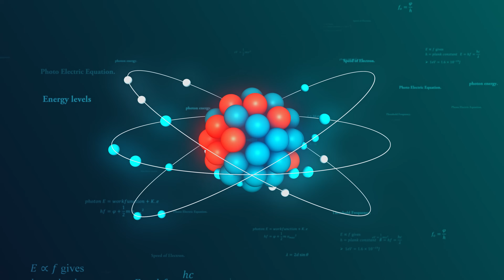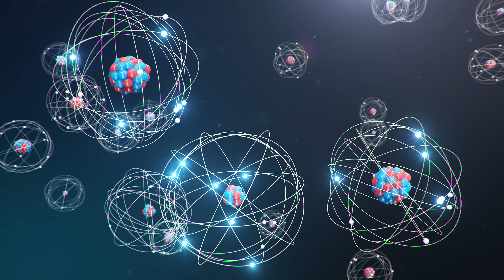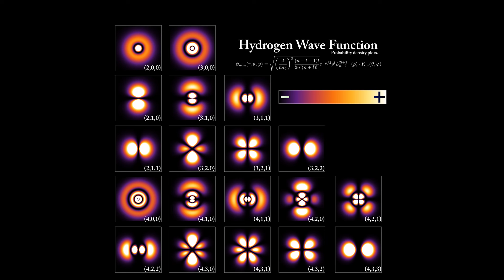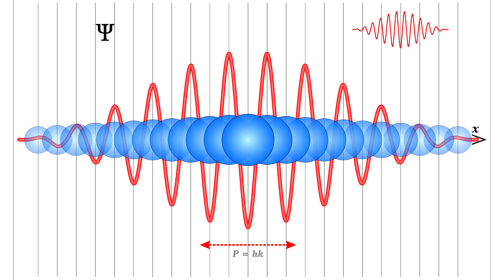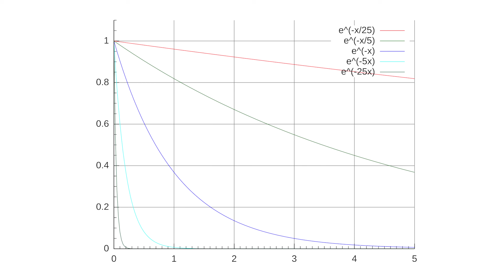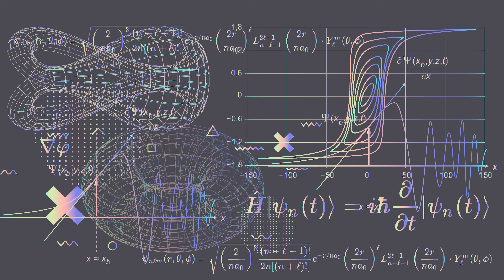Can Two Atoms or Molecules Ever Actually Touch?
In this episode, we dive into the question: Can atoms actually touch? Atoms, the basic building blocks of matter, are primarily made up of empty space, which leads to some intriguing questions about the nature of matter at the microscopic scale. We’ll explain how atoms interact, why they don’t truly “touch” in the way we might think, and how the forces between atoms, such as electromagnetic repulsion and quantum effects, keep them from ever making direct contact. By the end of this episode, you’ll understand why atoms can never truly touch and how this fundamental property shapes the physical world around us.